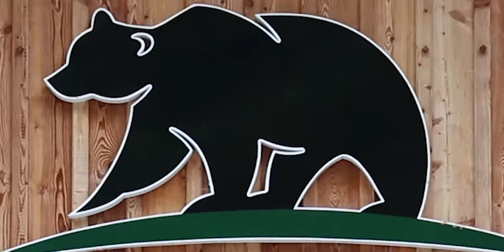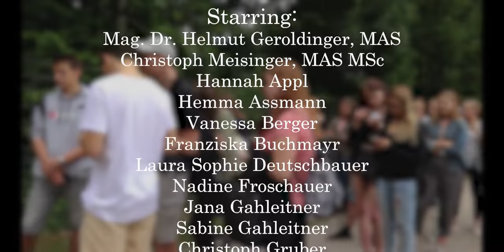Forschen in Grünau im Almtal